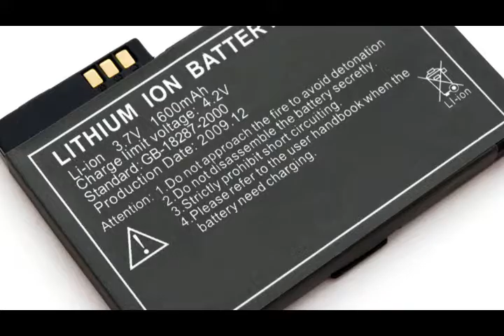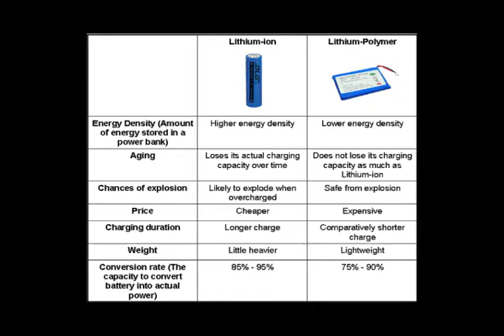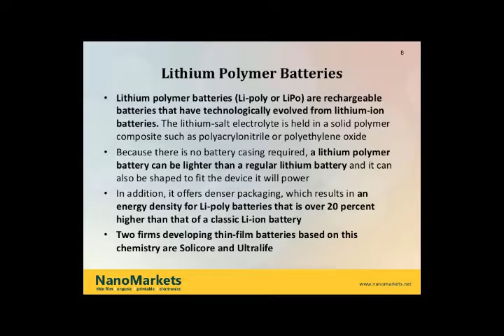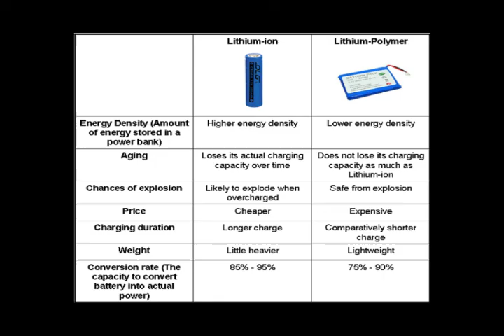Lithium ion vs lithium polymer and Battery age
Lithium ion is:
Higher in energy density.
Cheaper to manufacture.
But:
Heavier.
More rigid in shapes and styles.
More internal resistance, for slower discharging, and lower amperages.
Has greater aging, even if not used for 1 year.
More explosive, so requires an IC circuit.

Lithium polymer is:
Lighter.
Moulderble, and flatter shapes.
Less internal resistance for faster discharging and higher amperages, at up to 65C continuously, or 135C in bursts!!!
By comparison, a typical RCR chemistry 18650 can only discharge at up to 5.8 amps.
While an IMR chemistry 18650 at 2000 mAH will discharge at up to 10 amps, though an IMR chemistry 18650 at a puny 1600 mAH can discharge at up to 15C, but for the diminished capacity.
Has less self aging, even if not used.
Less explosive, so no IC circuit required.
But:
Less energy density.
Expensive to manufacture.

Thus, LiPo is used in radio controlled cars for their lighter weight and faster discharge rates, for massive amperages, for more power.
LiPo is used in mobile phones especially for their flatter shape, and their lighter weight.
While Lion is used in flashlights for their greater energy density for longer run times.